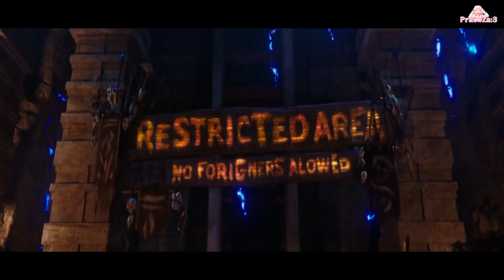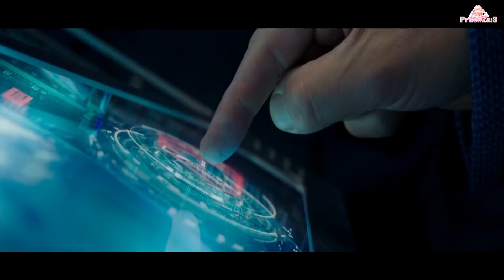เมื่อมนุษย์ไม่ได้เป็นสิ่งมีชีวิตเดียวในจักรวาล (สปอยหนัง) Valerian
เมื่อมนุษย์ไม่ได้เป็นสิ่งมีชีวิตเดียวในจักรวาล
หนังเรื่อง วาเลเรี่ยน พลิกจักรวาล 2017 Valerian

ขอบคุณเพลงประกอบคลิป